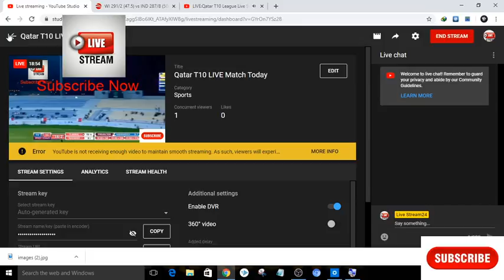Qatar T10 LIVE Match Today